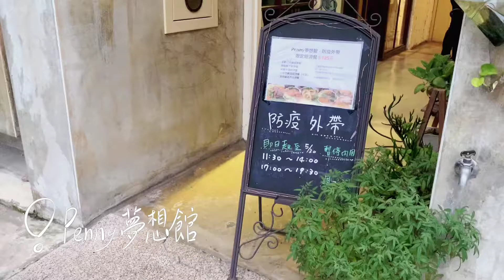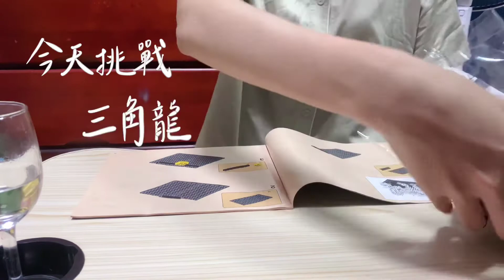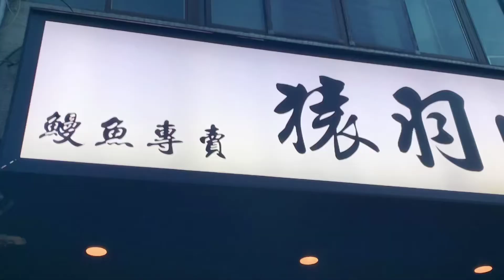花蓮Vlog#04—南濱太平洋/新天堂樂園/貨櫃星巴克/猿羽川鰻魚飯/恐龍化石樂高 Hualien Vlog Hualien travel/Hualien take-out food/Lego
外帶一片風景 小心翼翼收藏起來